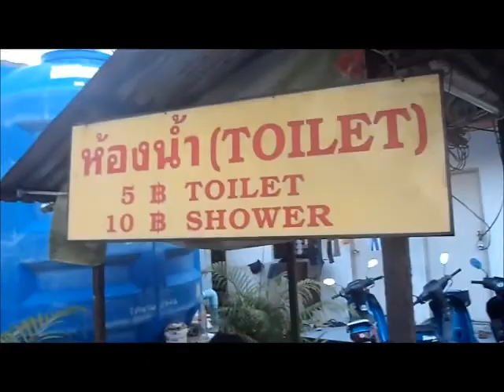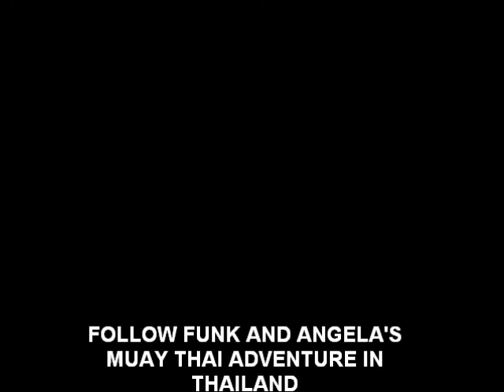CHAPTER 3 PATONG TRIP WALK ON THE BEACH PART 2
Trip to Patong Beach, Beers and laughs, Pay to use Toilets, Bars, Some boobs, Funk fans, crazy Patong Beach at Night. and even a Rock Band.